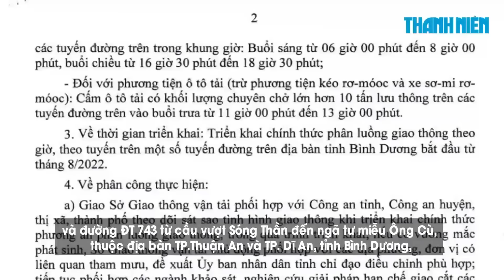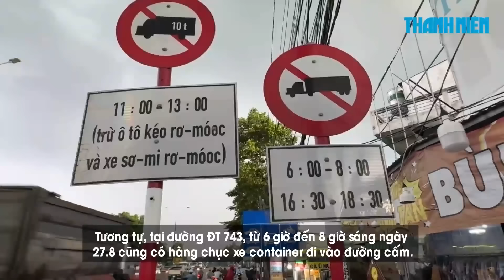Tai nạn thương tâm gần chợ Bình Điền: Bi kịch trên đường đi lấy tỏi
0:00 Tai nạn thương tâm gần chợ Bình Điền: Bi kịch trên đường đi lấy tỏi
1:11 Bình Dương: Xe container ngang nhiên đi trong khung giờ cấm
3:18 Bộ Công an tìm nhà đầu tư là bị hại của Shark Thủy
5:18 ‘Đề xuất xử phạt người độc thân không sinh con’ là thông tin bịa đặt

Vừa qua khu vực chợ đầu mối Bình Điền (đường Nguyễn Văn Linh, xã An Phú Tây, huyện Bình Chánh, TP.HCM), chiếc xe bồn va chạm với xe máy khiến hai người đi trên xe máy tử vong.

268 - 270 Nguyễn Đình Chiểu, Phường Võ Thị Sáu, Q.3, TP HCM